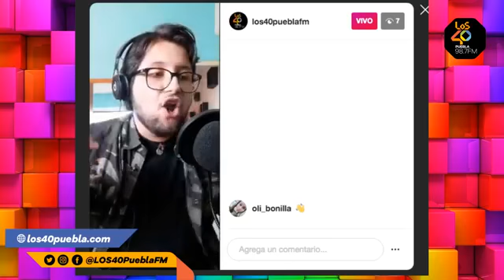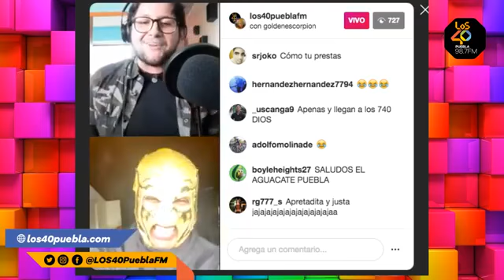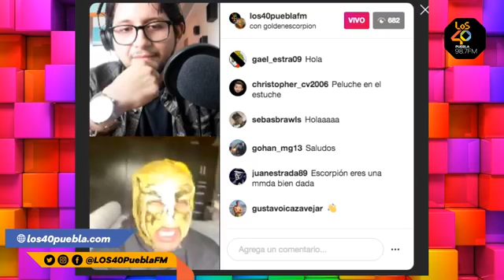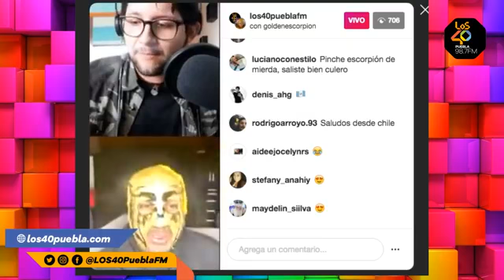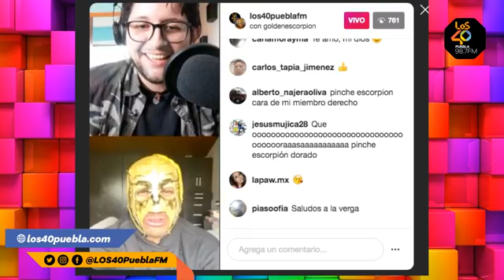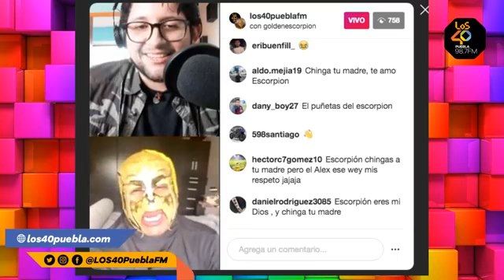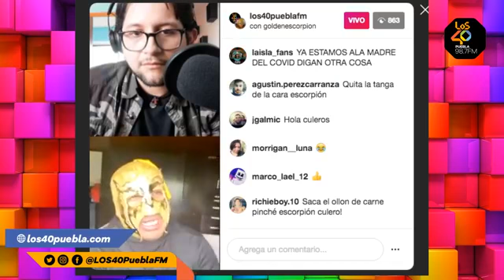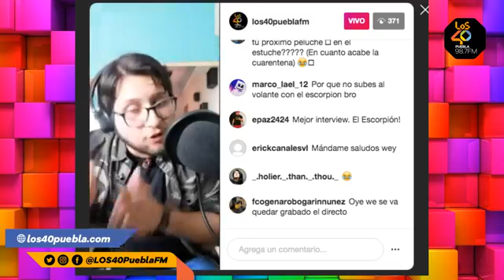GilDeLaRosa está en entrevista exclusiva con El Escorpión Dorado